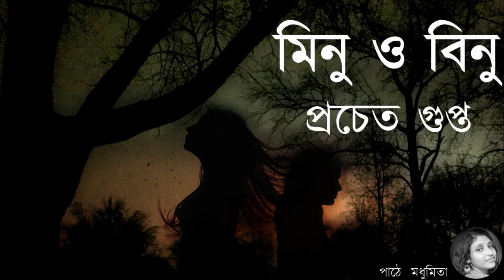প্রিয় পাঠের আসর- প্রচেত গুপ্তের ছোট গল্প ' মিনু ও বিনু '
বাংলা অডিও গল্প-  মিনু ও বিনু ( Minu O Binu )
 লেখক - প্রচেত গুপ্ত ( Prachet Gupta  )